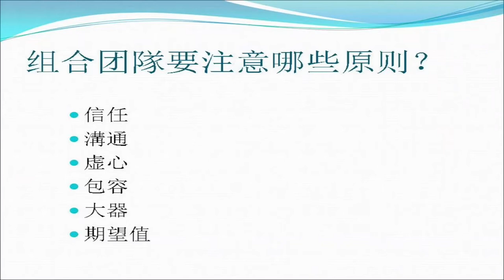如何组建梦幻团队3-朱伟人 Sandy Chu-How to built dream team3 by DingDingTV